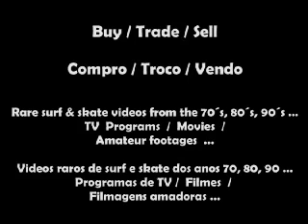Captain Surf and The Dudes 1983 - Waimea Bay , Tom Curren + Rincon Point Rare Footage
1983 Underground Classic surf film.